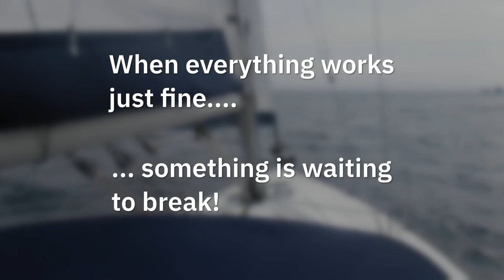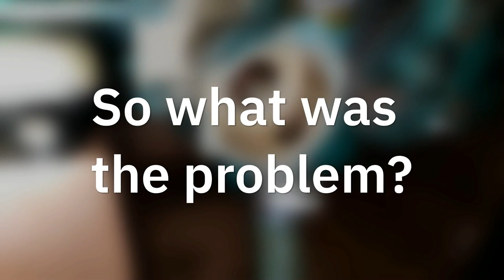Sailing Ireland - Castlehaven - Baltimore - Engine failure - Ep. 305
About us

Follow us

Felicity by Scott Buckley (@ScottBuckley)
released under CC-BY 4.0.

Wayfarer by Scott Buckley (@ScottBuckley)